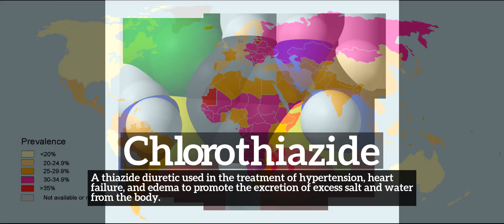What is Chlorothiazide? | How to Say Chlorothiazide in English? | How Does Chlorothiazide Look?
Learn how to pronounce chlorothiazide with Imago Spectrum.

What is chlorothiazide?
How does chlorothiazide look?
How to say chlorothiazide in English?
What does chlorothiazide represent?
What is the defintion of chlorothiazide?

Imago Spectrum allows you to easily memorize common English words and phrases by joining visual and auditory learning environments into a short video. Focus on the images and repeat chlorothiazide several times for best retention results.

In this video we are speaking the word, chlorothiazide. Do take note of how chlorothiazide is spelled.
The definition of chlorothiazide is listed below the word in the video.
Chlorothiazide:  A thiazide diuretic used in the treatment of hypertension, heart failure, and edema to promote the excretion of excess salt and water from the body.